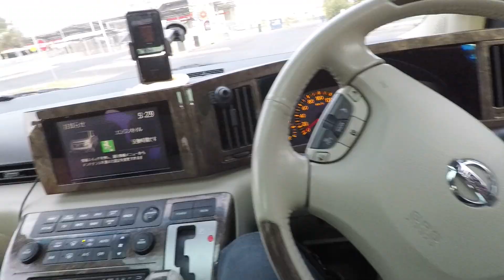Weekends Not Wasted.. Drift Comp!!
Quick trip out to Mallala Motorsport Park to watch and Judge our local drift series.